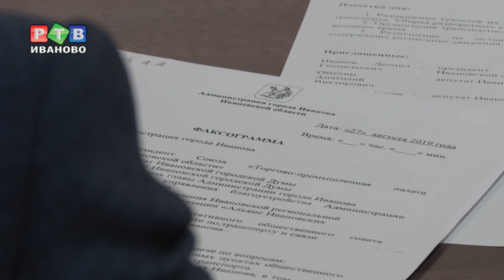Диалоги о маршрутках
Конструктивный диалог. В среду за стол переговоров сели представители ивановских перевозчиков, мэрии и городской думы. Горожане качеством транспортного обслуживания недовольны, но потребовать перемен к лучшему муниципальные власти не могут, упираясь, как в глухую стену в закон о нерегулируемых тарифах.